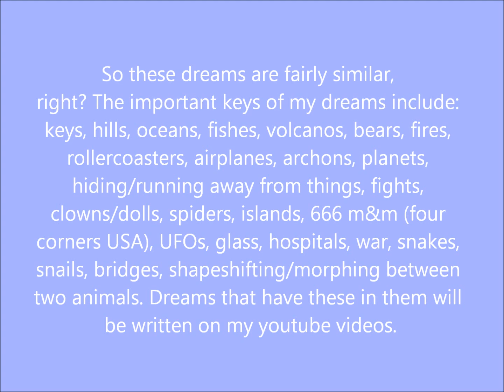My first two dreams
So this video tells you my first two dreams which were quite close to each other, sorry I don't have the dates but it was in late 2014.

Matthew 16:19
"I will give you the keys of the kingdom of heaven; and whatever you bind on earth shall have been bound in heaven, and whatever you loose on earth shall have been loosed in heaven."